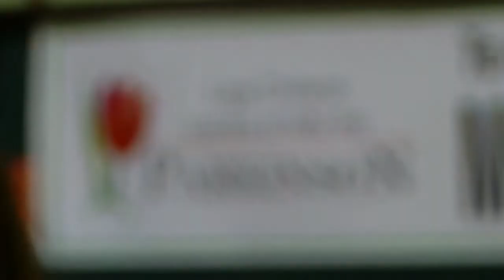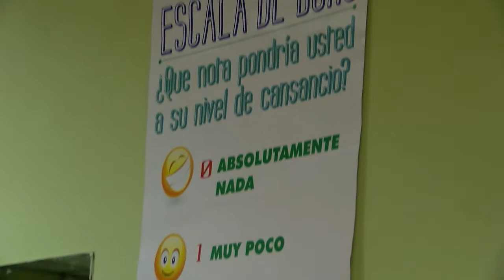Nuevos avances para combatir el Mal del Parkinson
Este sábado se celebró el día mundial del Parkinson, fecha establecida por la Organización Mundial de la Salud para concientizar a las personas sobre esta dolencia. Este martes 14 de abril se realizará la colecta nacional. Para aportar puede hacerlo a través de;

Cuenta Corriente Banco Estado
Liga Chilena contra el Mal de Parkinson
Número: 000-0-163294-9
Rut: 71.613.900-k